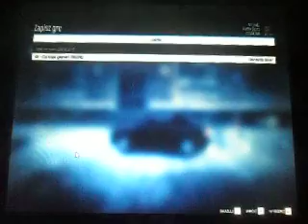Grand Theft Auto 5 - odc. 42